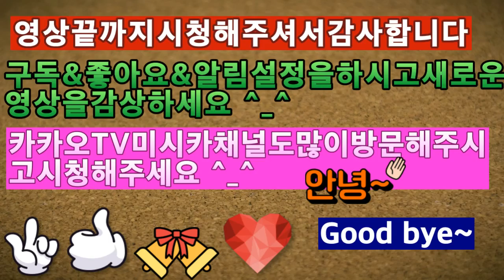2020 02 07 Gui Hon MMOPG Game Play (귀혼MMOPG게임플레이)^_^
안녕하세요시청자분구독자님들미시카에요반갑습니다저의채널에방문해주셔서감사합니다이번영상은바로귀혼MMOPG게임플레이영상이고요이번엔조금특이하게릴레이식으로의행을해보았습니다총3개의캐릭터를이용해서황천의행을해보았습니다먼저아사신의살기지옥-살가운악혼천귀이고요다음으로천마투사에패주지옥-도망자십이요해고요마지막으로권인군사에흉도지옥-사나운사타견이에요귀혼플레이같은경우대부분마물들을잡는게임이다보니지루할수있지만그래도BGM이너무좋아서하는편이에요아무래도BGM이좋다보니계속듣고싶은게임인것같아요저의영상이재미있으셨다면구독&좋아요한번눌러주시고알림설정도해주세요저의또다른채널인카카오TV Misika채널도많이방문해주시고시청해주세요저의랜선아빠이자MOONJJANG님을소개할께요현재이분은Clunatic(클루나틱)&Dad ASMR(아빠ASMR)을하고계세요Clunatic이란기괴하고호러음식을먹는팅글&이팅사운드영상으로영상에나온음식은먹을수없는음식이고요일부는먹을수있는음식도있으니이점참고하시면되요ASMR이란백색소음으로자율감각쾌락반응으로뇌를편안하게해주고심리적으로안정을주는소리에요예를들어물소리&바람소리가대표적이에요MOONJJANG님을검색하셔서영상을보시고재미있으시다면구독을눌러주시고알림설정도해주세요감사합니다
번역(영어)-Hello, this is Mysica. Nice to meet you.Thank you for visiting my channel.This is a video of a return marriage MMOPG game play, and this time, I did it with a little bit of a riley video.I was able to travel by using three characters in total.First of all, it's the living hell of Assassin, then the mastermind of the Temple of MI'm fired. Last one is the military, the felon, the Sanaunata.In case of ghost play, it can be boring since it is a game to catch most of the horsemeat, but I like BGM.As I like BGM, I think it is the game that I want to listen to continuously.If you like my video, read and enjoy it.Press once and set the notification.Please visit my other channel, KakaoTV, Misika Channel.Let me introduce my Ranson father and MOONJJANG.Now this is Clunatic&Dad ASMR.Clunatic is a strange, horror-eating movie. Food that came out in the video is not edible and there are foods that you can eat on Sunday. Please note this.ASMR is a white noise that comforts the brain and provides psychological stability.For example, the sound of water and wind is typical.Search for MOONJJANG and watch the video. If you have fun, press read and set the notification.Thank you.
번역(일어)-こんにちは。視聴者の方々、購読者の皆さん。 ミシカです。お会いできて嬉しいです。私のチャンネルにご訪問いただきましてありがとうございます今回の映像は、幽霊MOPGゲームのプレイ映像で、今回は少し変わったリレー式で実行してみました。計3つのキャラクターを利用して黄泉の行をしてみましたまず、アサシンの殺気地獄-潤い悪魂天鬼で、次に天馬闘士に敗走地獄-逃亡者十二です。解雇です。最後にクォンインの軍師に 凶徒地獄と険しいサタ犬です。鬼魂プレイは魔物を捕まえるゲームなので退屈かもしれませんが、それでもBGMが大好きでやってる方です。やっぱりBGMが好きだから ずっと聞きたいゲームだと思います。私の映像が楽しかったら購読&良いですね。一度押して通知設定もしてください。私の他のチャンネルのカカオTV Misikaチャンネルもたくさん訪問して視聴してください。僕のランソンのお父さんでMOONJJANGさんを紹介します。現在、この方はClunatic(クルナティック)&Dad ASMR(パパASMR)をしています。Clunaticとは奇怪でホラー料理を食べる"ティングル&イーティングサウンド"の映像で、映像に出てくる食べ物は食べられない食べ物で、一部の食べ物は食べられる食べ物もありますので、これを参考にしてください。ASMRとは、ホワイトノイズで自律感覚の快楽反応で脳を楽にし、心理的に安定させる音です。例えば、水の音&風の音が代表的です。MOONJJANG様を検索して、映像を見て、面白かったら購読を押して、通知設定もしてください。ありがとうございます。